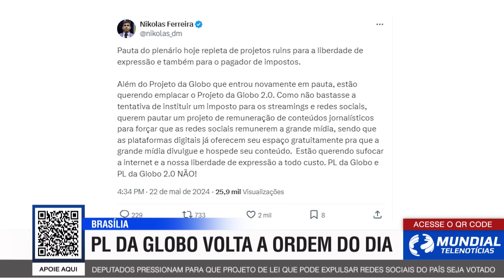CONGRESSISTAS QUEREM SABER DE TUDO SOBRE MORAES